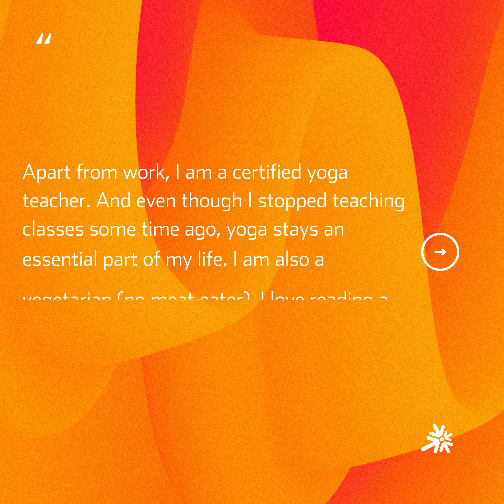Meet Silviya!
Meet Silviya, our new Global IT Vendor Manager, in Sofia! ​
We chatted to Silviya to find out more about her interests, what she does outside of work and to find out a little more about her new role in the Global IT team. ​